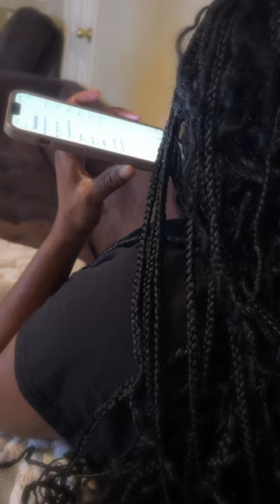When You and Your Barber Send Your Wife a VoiceMail...She Definitely Filing for DIVORCE!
IM A STREET SWEEPER!! I'm for the STREEEEEEEEETZ!😂